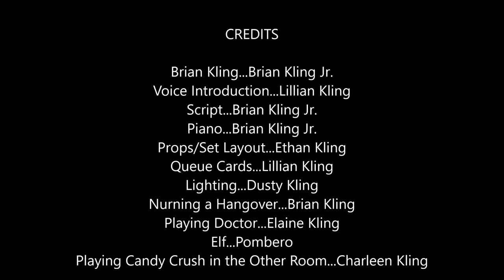12 Days of Clapper Christmas, Season 2, Episode 3: Stunt Double